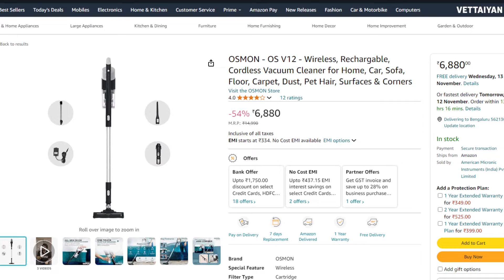Budget Vacuum Cleaner for Home & Car | Best Vacuum Cleaner for Home | Cheap Cordless Vacuum Cleaner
In this video i will suggest you best rechargeable vacuum cleaner for home and car. If you are confused with cordless or corded vacuum cleaner then watch this video. I recommend portable vacuum cleaner for car and home. Because these are rechargeable vacuum cleaner. i.e. vacuum cleaner with battery. It's easy to use a vacuum cleaner battery powered. Also those are cordless handheld vacuum cleaner. So now a days rechargeable handheld vacuum cleaner are very popular. I have already done rechargeable vacuum cleaner review. Which was dyson vacuum cleaner review. But dyson cordless vacuum cleaner are expensive. But now you can buy best budget cordless vacuum cleaner india instead of dyson rechargeable vacuum cleaner.

These gonna be best vacuum cleaner 2025. And i will make these portable vacuum cleaner review in 2025. osmon cordless vacuum cleaner review already done. You will be able to watch kent cordless vacuum cleaner review and agaro cordless vacuum cleaner review and eureka forbes cordless vacuum cleaner review in 2025. These are best vacuum cleaner for home in india. But these are not cordless wet and dry vacuum cleaner. The best cordless wet and dry vacuum cleaner for home is dyson. you can buy best vacuum cleaner for home under 5000 rs or even you can buy best vacuum cleaner for home under 3000 rs. Those are budget vacuum cleaner for home. These are best vacuum cleaner for car also these are best vacuum cleaner for home. you can go for cheap vacuum cleaner for car or for cheap vacuum cleaner for home. These vacuum cleaner price is also less. you can watch such vacuum cleaner review india on my channel. But i suggest wireless vacuum cleaner for car or portable vacuum cleaner for car. As there may not be a power socket near your car. So buy best cordless vacuum cleaner under 10000 rs now. Even you can buy cordless vacuum cleaner for home under 8000 rs. And some best affordable cordless vacuum under 7000 rs also available. So get one affordable cordless vacuum cleaner today.